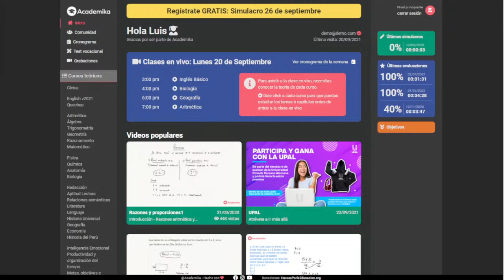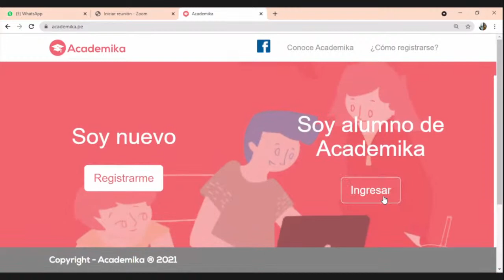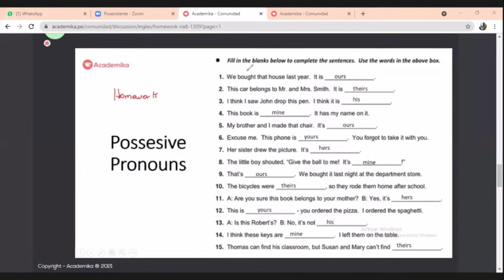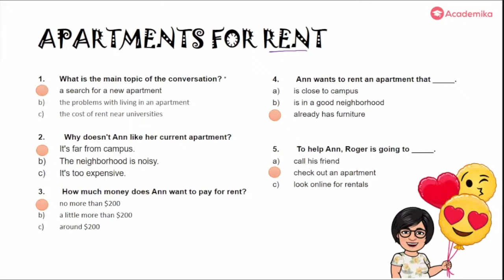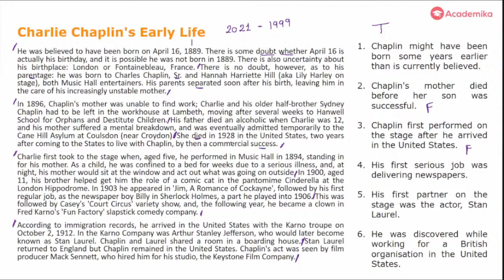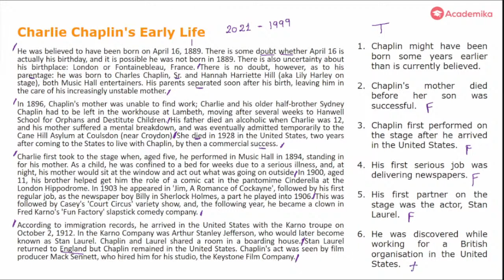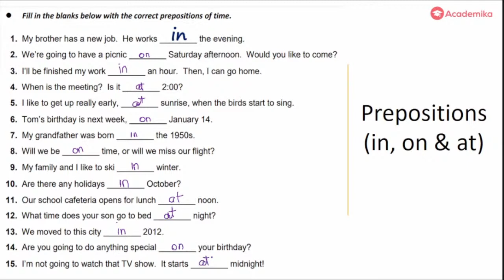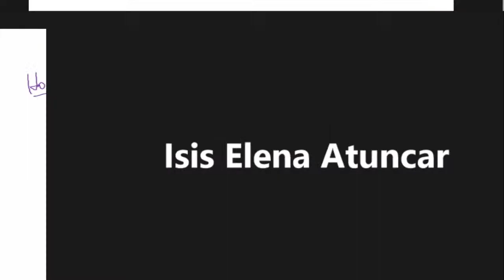🔴 Live - Inglés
🔴 Live - Academika